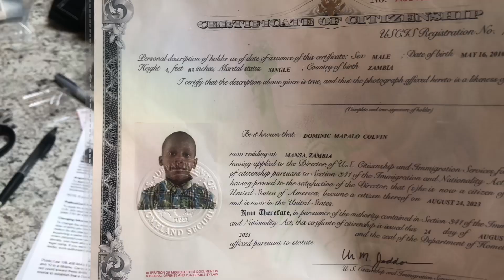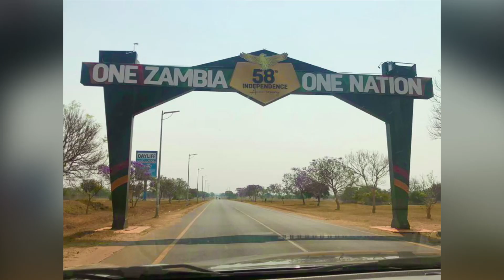October 2, 2023